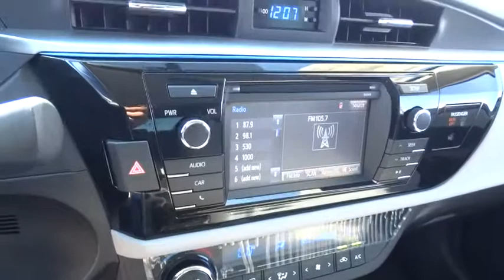2015 Toyota Corolla Las Vegas, Henderson, North Las Vegas, San Bernardino County, NV 00853082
2015 Toyota Corolla

Centennial Toyota
6551 Centennial Center Blvd